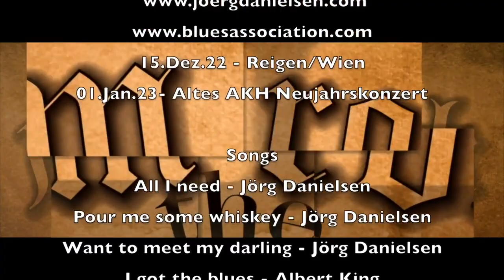Jörg Danielsen live CUT